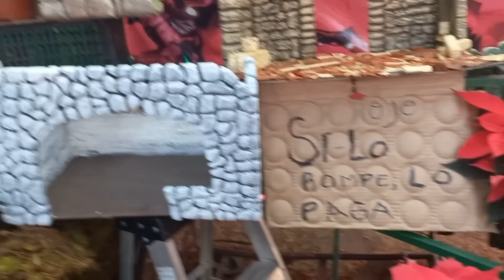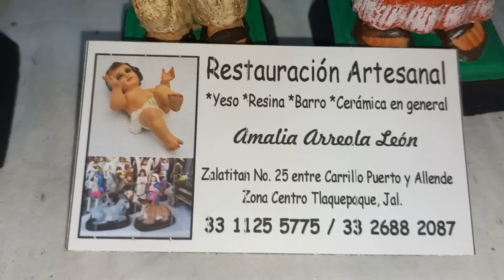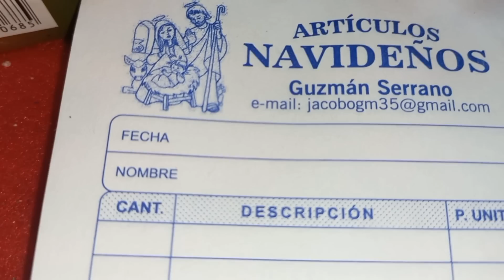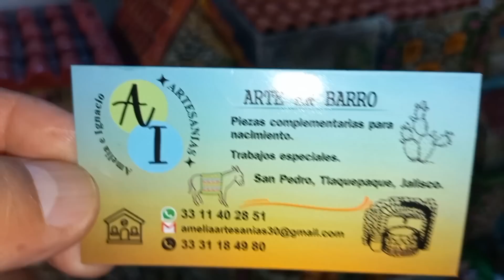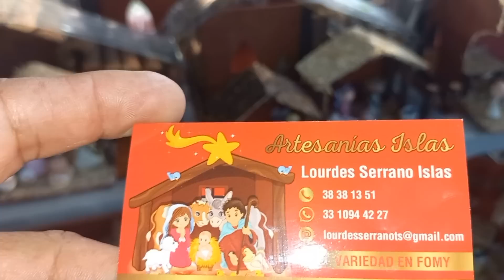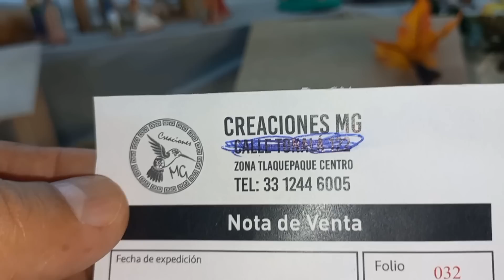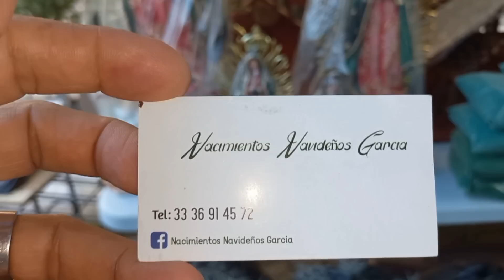TIANGUIS NAVIDEÑO PILA SECA. TLAQUEPAQUE JALISCO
visitando este bonito tianguis navideño  instalafoven tlaquepaque jalis el cual nos ofrece una extensa variedad de artículos navideños  y algo más  2022